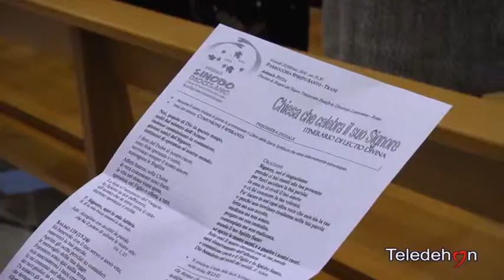TRANI TERZO INCONTRO FORMATIVO DEL SINODO DIOCESANO COL PROF. ANTONIO PITTA